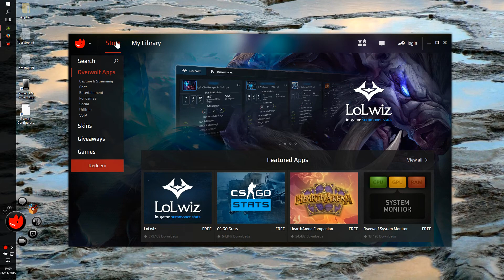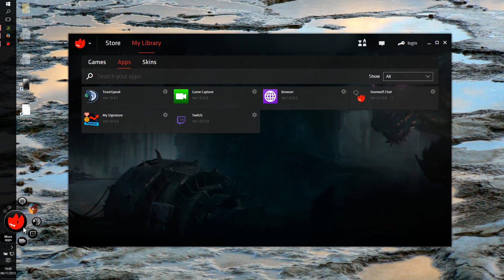How to record the desktop using Shadowplay including Webcam - Icy Talks Tech 20151111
This shows how to get a webcam in a recording made with the Nvidia Shadowplay. This option is normally only available when streaming on Twitch, rather than recording.